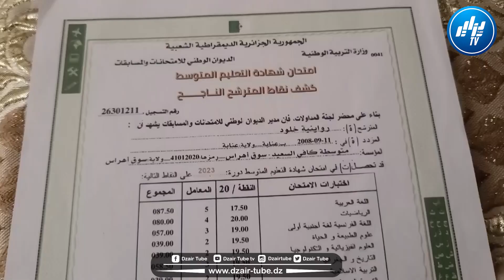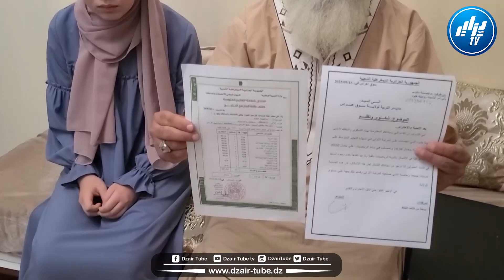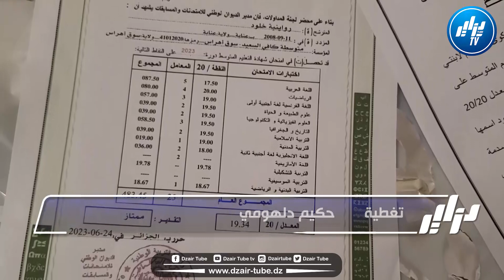شاااااهد.. صاحبة أعلى معدل في البيام بسوق أهراس ترفض في ثانوية القبة للرياضيات..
شاااااهد.. صاحبة أعلى معدل في البيام بسوق أهراس ترفض في ثانوية القبة للرياضيات.. تابع رسالة عائلتها لوزير التربية